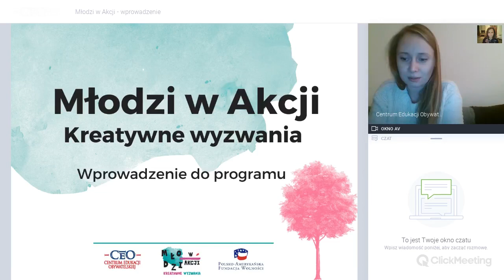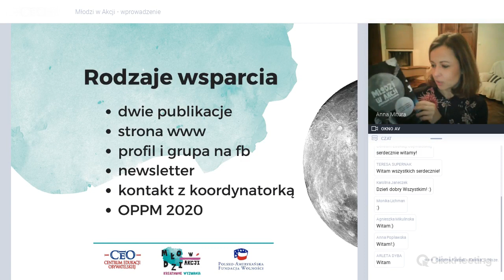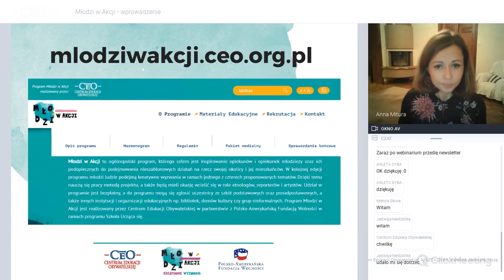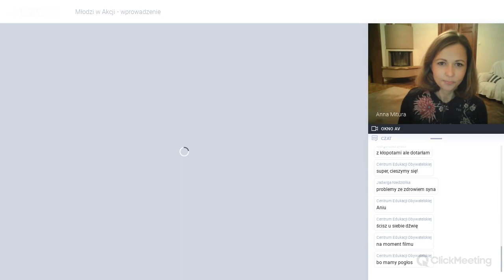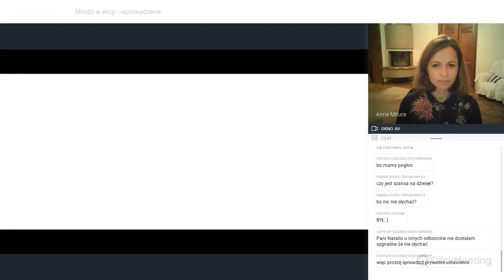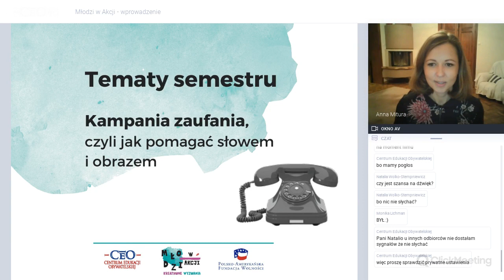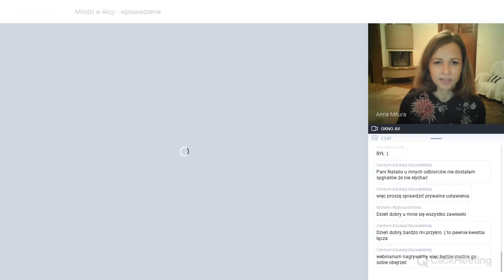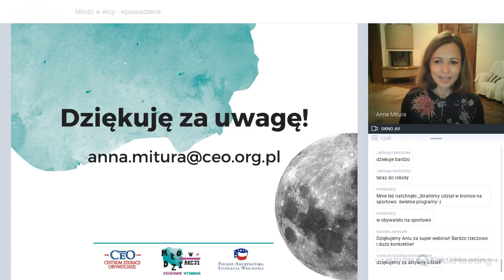Młodzi w akcji. Kreatywne wyzwania! Wprowadzenie do programu